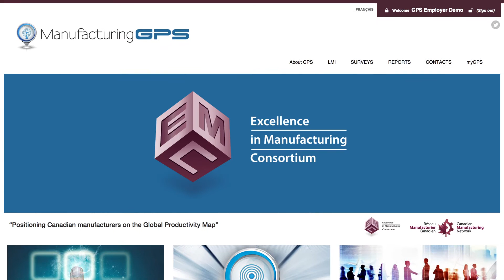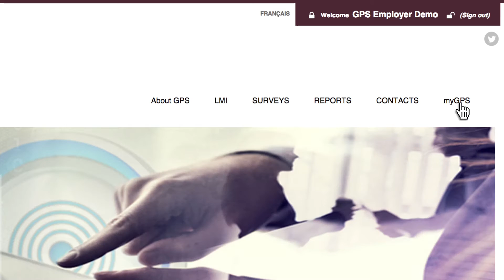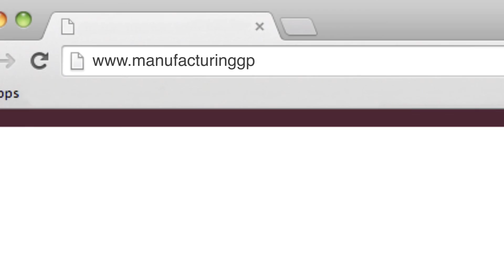ManufacturingGPS Overview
Developed by Excellence in Manufacturing Consortium (EMC and delivered through our Canadian Manufacturing Network, ManufacturingGPS is a fully searchable Labour Market Intelligence (LMI) system, for Canadian Manufacturers, Industry Stakeholders, Educators, and Community/Government partners. for more details.